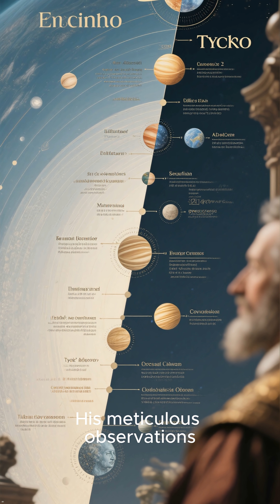The 5 Most Historic Supernovas Ever Witnessed